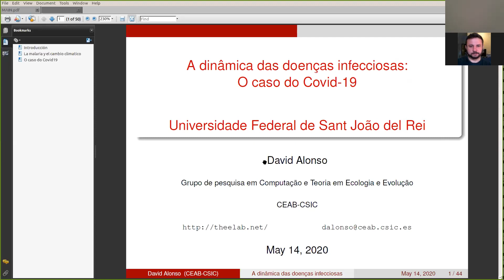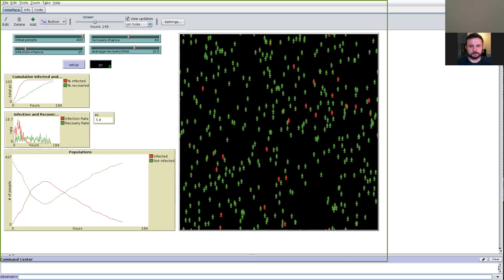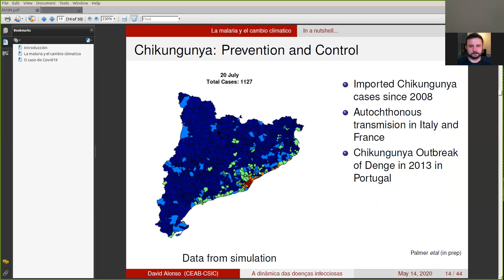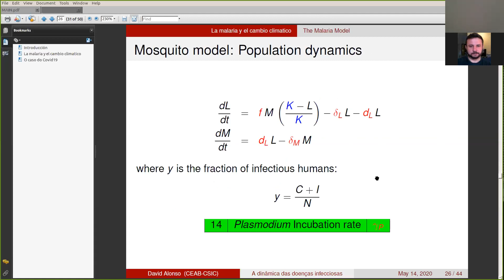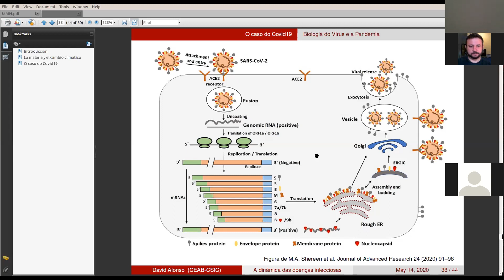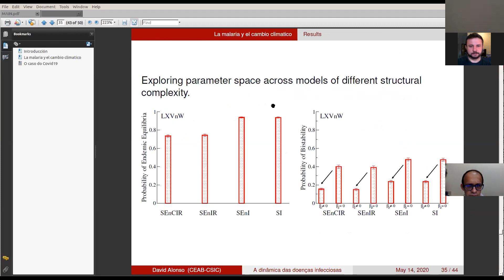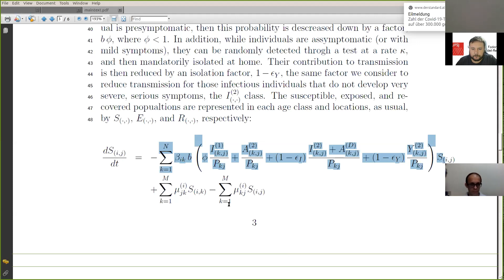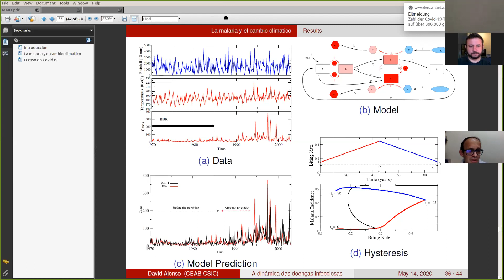DrDavidAlonso DinamicaCovid19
Nesta palestra, Dr. Alonso apresentará uma visão geral da dinâmica de doenças infecciosas. Os principais conceitos e termos serão abordados em uma perspectiva para qualquer tipo de doença. Em seguida, Dr. Alonso dará atenção para os aspectos específicos da pandemia da Covid-19. Uma palestra geral de grande importância para qualquer um que deseja entender mais sobre esse momento histórico que estamos vivendo.

BIOGRAFIA DO PALESTRANTE

Dr. Alonso formou-se em Física (1990) e Biologia (1997) pela Universidade de Barcelona. Sob a supervisão do Prof. Ricard Sole, obteve doutorado em  Física Aplicada e Computacional na Universidade Politécnica da Catalunha (2004) sobre a natureza estocástica das interações ecológicas com aplicações que vão da ecologia da comunidade a doenças infecciosas. Trabalhou em vários centros internacionais como Universidade de Michigan (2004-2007), Universidade de Groningen (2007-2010) e Universidade de Leeds (2010). Em 2011, retornou à Espanha para trabalhar no Centro de Estudios Avanzados de Blanes. Desde 2018, é pesquisador sênior do Conselho Superior de Investigações Científicas da Espanha. Foi co-fundador do grupo de pesquisa em Computação e Teoria em Ecologia e Evolução e promoveu a criação do Laboratório de Biologia da Computação. Tópicos de pesquisa: Ecologia Comunitária, Biologia Populacional, Doenças Infecciosas e Mudanças Climáticas.